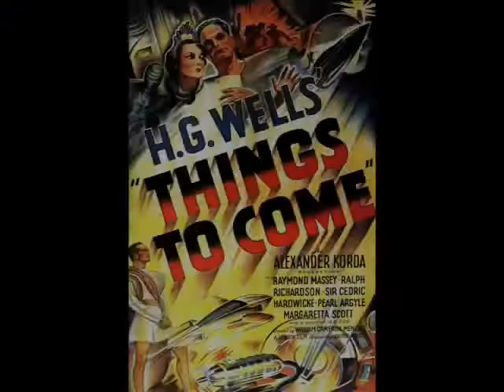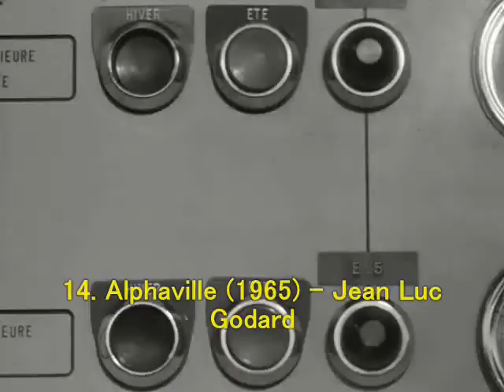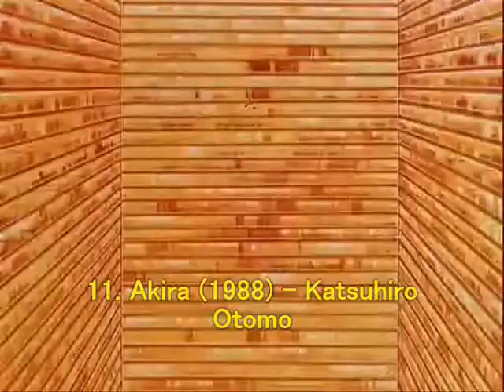Best Science-Fiction Movies Of All Time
My choices for the best works of science-fiction film-making. Sci-Fi is a genre that offers some of the most optimistic and enjoyable works that film has to offer.

40. The Lawnmower Man - Brett Leonard
39. Gattaca - Andrew Niccol
38. Mars Attacks! - Tim Burton
37. Silent Running - Douglas Trumbull
36. Men In Black - Barry Sonnenfeld
35. Outland - Peter Hyams
34. Short Circuit - John Badham
33. Amphibian Man - Vladimir Chebotaryov
32. A.I. Artificial Intelligence - Steven Spielberg
31. Scanners - David Cronenberg
30. Contact - Robert Zemeckis
29. Predator - John McTiernan
28. They Live - John Carpenter
27. The Fifth Element - Luc Besson
26. Ghost In The Shell - Mamoru Oshii
25. The Fly - David Cronenberg
24. Minority Report - Steven Spielberg
23. Total Recall - Paul Verhoeven
22. The Secret Of Two Oceans - Konstantin Pipinashvili
21. Starman - John Carpenter
20. Jurassic Park - Steven Spielberg
19. 12 Monkeys - Terry Gilliam
18. Things To Come - William Cameron Menzies
17. The Day The Earth Stood Still - Robert Wise
16. Aelita - Yakov Protazanov
15. Alien - Ridley Scott
14. Alphaville - Jean Luc Godard
13. The Terminator - James Cameron
12. The Matrix - Wachowski Brothers
11. Akira - Katsuhiro Otomo
10. The Thing - John Carpenter
09. Forbidden Planet - Fred M. Wilcox
08. RoboCop - Paul Verhoeven
07. Close Encounters Of The Third Kind - Steven Spielberg
06. Back To The Future - Robert Zemeckis
05. Blade Runner - Ridley Scott
04. E.T. The Extra-Terrestrial - Steven Spielberg
03. 2001: A Space Odyssey - Stanley Kubrick
02. Solaris - Andrei Tarkovsky
01. Metropolis - Fritz Lang